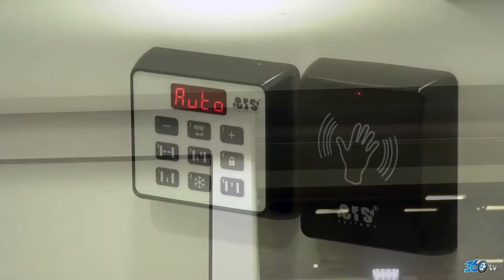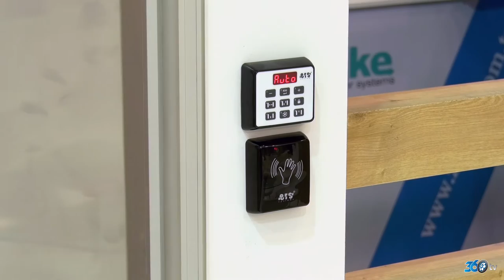Ers - Tüyap Kapı Pencere Cam Fuarı 2018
ERS  için Tüyap Kapı Pencere Cam Fuarı'nda hazırlamış olduğumuz fuar tanıtım filmi.